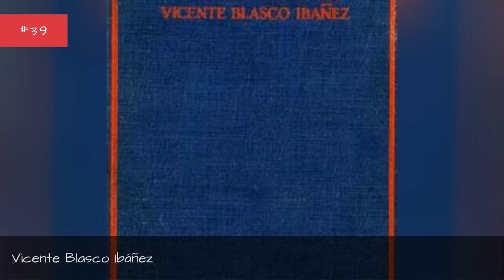Famous Novelists From Spain 📌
List of notable or famous novelists from Spain, with bios and photos, including the top novelists born in Spain and even some popular novelists who immigrated to Spain. If you're trying to find out the names of famous Spanish novelists then this list is the perfect resource for you. These novelists are among the most prominent in their field, and information about each well-known novelist from Spain is included when available. The list you're viewing has a variety of people in it, like George Santayana and Miguel de Cervantes. This historic novelists from Spain list can help answer the questions "Who are some Spanish novelists of note?" and "Who are the most famous novelists from Spain?" These prominent novelists of Spain may or may not be currently alive, but what they all have in common is that they're all respected Spanish novelists.Use this list of renowned Spanish novelists to discover some new novelists that you aren't familiar with. {nodes}Photo: Freebase/Public domain...more
0:00 - Intro
0:00:08 - Vicente Blasco Ibez
0:00:19 - Rosa Montero
0:00:26 - Po Baroja
0:00:39 - Pedro de Rpide Gallegos
0:00:47 - Miguel Delibes
0:00:58 - Miguel de Unamuno
0:01:09 - Miguel de Cervantes
0:01:19 - Mateo Alemn
0:01:29 - Marta Rivera de la Cruz
0:01:42 - Manuel Vzquez Montalbn
0:01:54 - Manuel Andjar
0:02:05 - Luca Etxebarra
0:02:15 - Leopoldo Alas
0:02:26 - Juan Valera y Alcala Galiano
0:02:38 - Juan Prez de Montalbn
0:02:45 - Juan Gmez-Jurado
0:02:56 - Jos Mara Pemn
0:03:06 - Jos Mara de Pereda
0:03:17 - Jos Manuel Castan
0:03:29 - Jos Carlos Somoza
0:03:40 - Joaqun Dicenta Benedicto
0:03:52 - Javier Sierra
0:04:03 - Ibn Tufail
0:04:14 - Henry H. Carter
0:04:22 - George Santayana
0:04:48 - Francisco Domene
0:04:59 - Francisco Ayala
0:05:10 - Francisco Acebal
0:05:17 - Espido Freire
0:05:28 - Eduardo Mendoza
0:05:35 - David Trueba
0:05:46 - Carmen Laforet
0:05:57 - Camilo Jos Cela
0:06:08 - Benito Prez Galds
0:06:20 - Arturo Prez-Reverte
0:06:32 - Antonio Gala
0:06:43 - Antonio Enrquez Gmez
0:06:55 - Ana Mara Matute
0:07:06 - Almudena Grandes